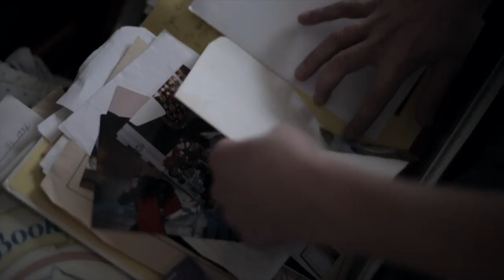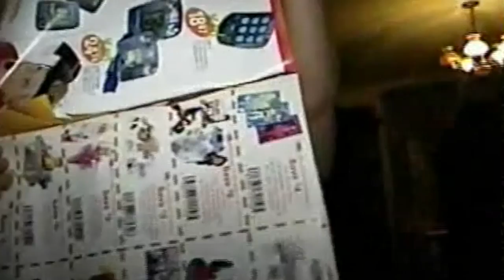Huey Mack - Charlotte prod. by Louis Bell (Official Video)